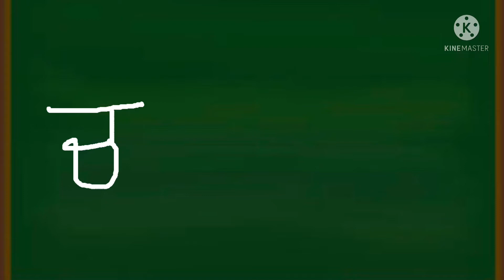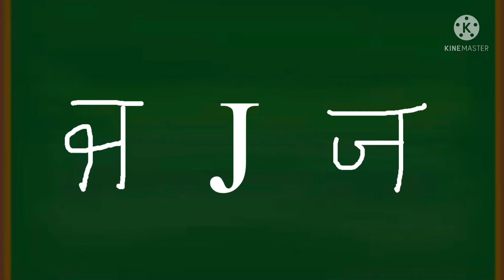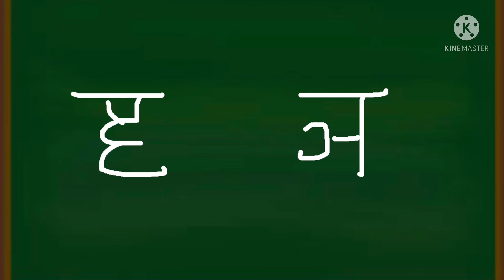Day 3/Learn Punjabi Writing/Punjabi Speaking/knowledgeispower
Day 3/Learn Punjabi Writing/Punjabi Dpeaking/AmarJeet Kaur#knowledgeispower

amarjeetkaur677